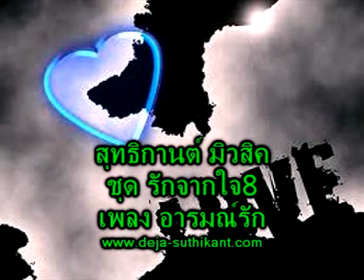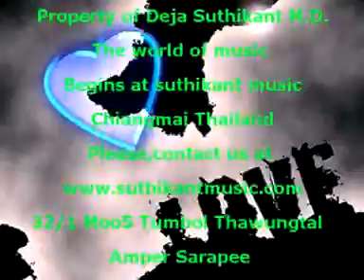อารมณ์รัก{ชุดรักจากใจ8}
อารมณ์รัก{ชุดรักจากใจ8} Property

ฉันอยู่  ในห้วงอารมณ์รัก
ด้วยฉันประจักษ์ว่าเธอรักฉัน
ความหวานรื่น ชื่นเกินจำนรรจ์
อารมณ์ฉันจึงสั่นสะเทือน
ตระวันฉายอยู่ในดวงตาของเธอ
ดวงดาวละเมอเมื่อเธอยิ้มหวาน
ความสุขฉันมีเกินประมาน ยามฉันนั้นมีอารมณ์รัก
อย่าได้หวั่น อย่าพรั่นกันสัก นิด
ว่าชีวิต   จะผิด  พลาดได้
ถ้าเรารักสมัครร่วมใจ